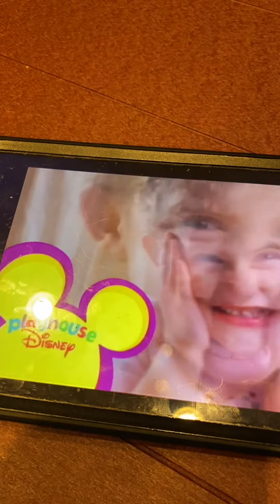Playhouse Disney 2 2004 Brush Teeth Clean Up